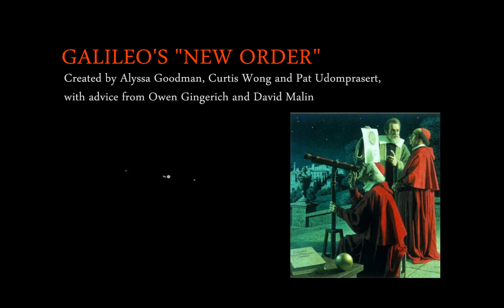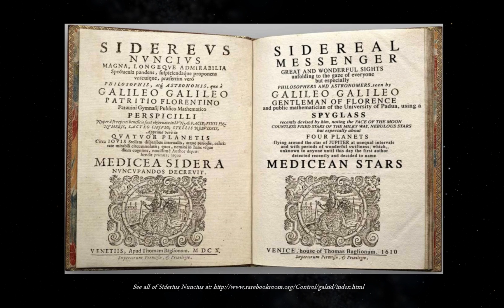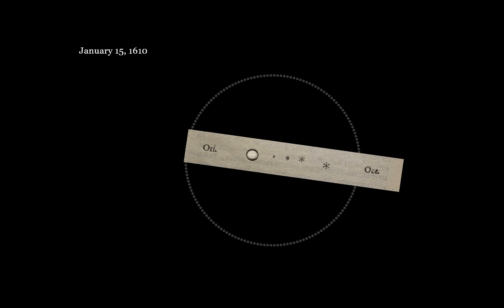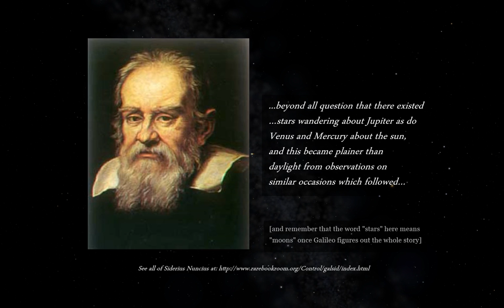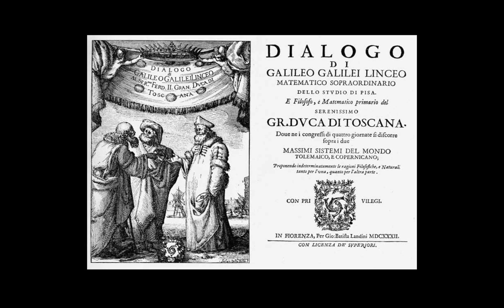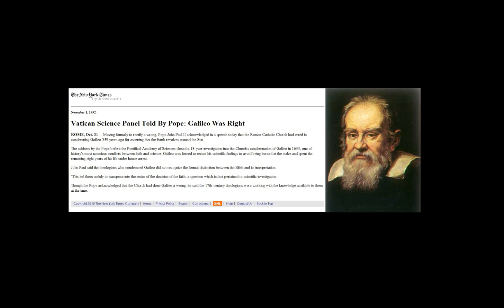Galileo and Jupiter's Moons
This tour was produced to commemorate the 400th anniversary of Galileo's discovery of moons around Jupiter.  Watch to learn more about these historic observations and their implications for our understanding of the structure of the Solar System.